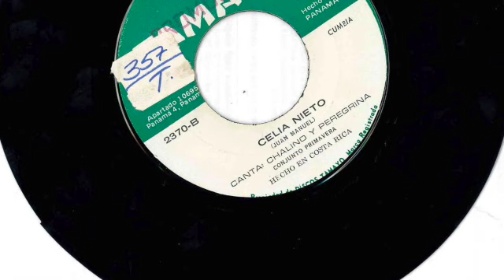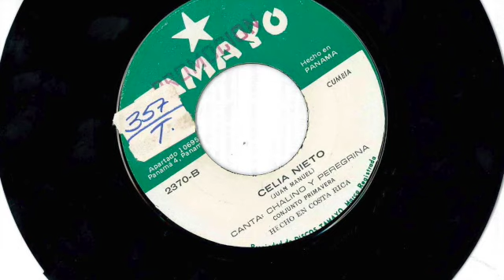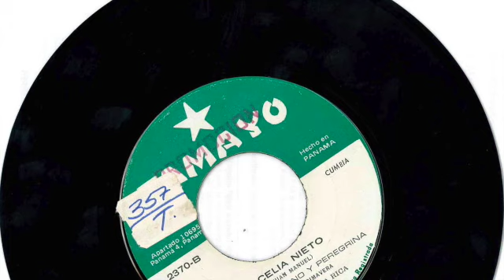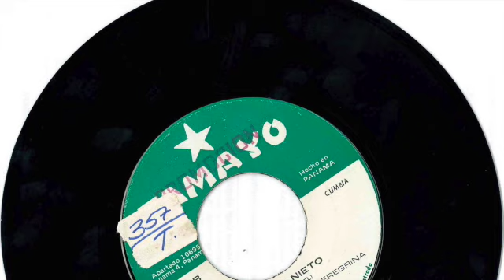Chalino Nieto y Peregrina - Celia Nieto